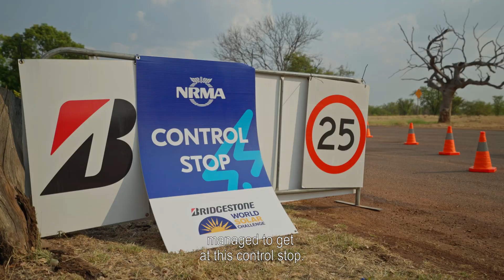Where It All Begins | Day 1 Bridgstone World Solar Challenge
Do you want to know more about our team and what drives us to participate in the Bridgestone World Solar Challenge?

Who we are:

Top Dutch Solar Racing is a solar racing team based in the northern part of The Netherlands in the city of Groningen. The project is led and driven by students from all different educational levels and cultural backgrounds. Every two years we design, build and assemble a brand-new solar car in order to compete in the latest edition of the Bridgestone World Solar Challenge. Aside from working on the production of a racing solar car, we also take care of our own communication, logistics, operations, finance and acquisition departments.
Separately, we promote our project and renewable energies throughout The Netherlands in schools, events and institutions as we believe in the importance of community engagement and inspiration.